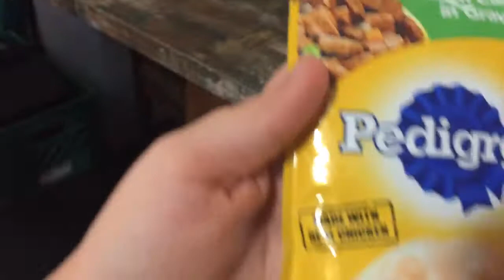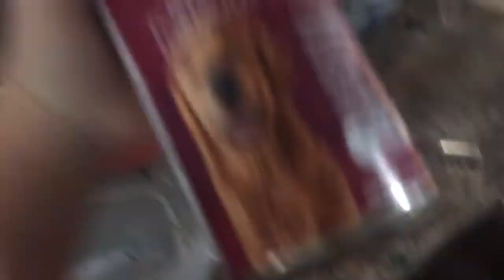First ever 👍🏻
Feeding dogs🐶